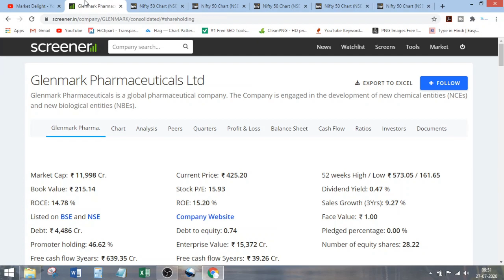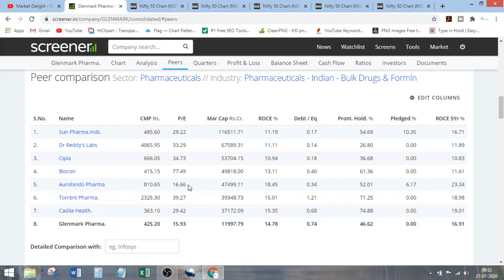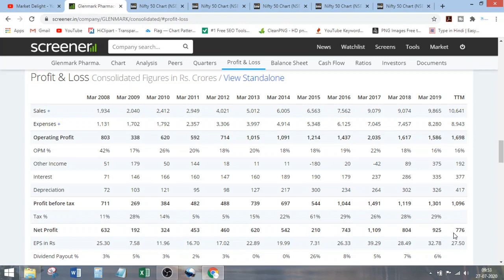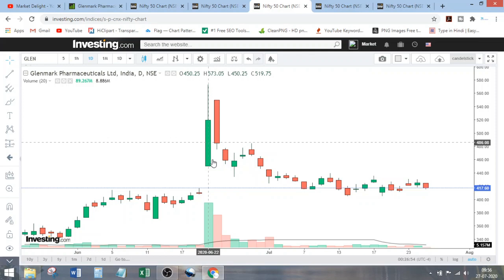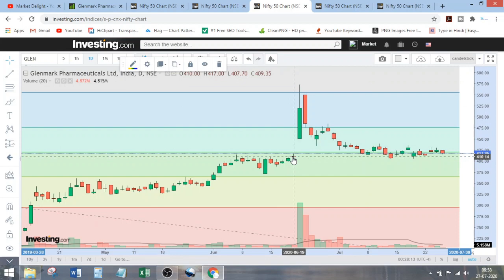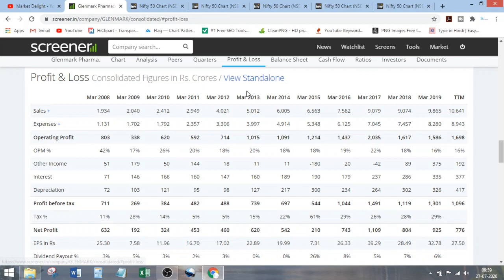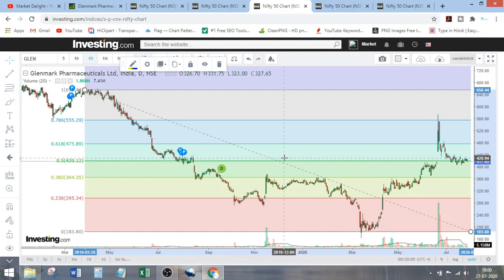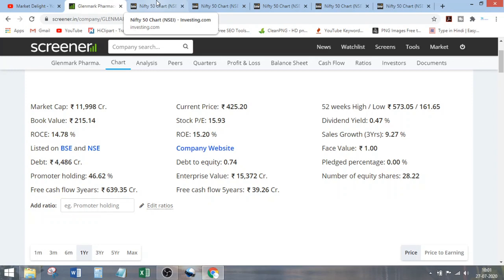Glenmark Pharma Stock Analysis in Hindi |COVID19 Vaccine News|Market Delight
Hello Dosto
Glenmark Pharma Stock Analysis is presented in this Video in Hind. Have a look & enhance your skills. Take your decision on this stock as well.

7 Steps Stock Analysis for Beginners

1. First see the Financial, Promoter Holding for basic. Choose the company, which
2. Then Go for ROCE. (I ma describing in every video)
3. Use DCF for valuation in next step.
4. For the entry point of a stock I suggest to do Stoch - RSI Analysis in 3 Time frame
5. For verification, you can go for 5-8-13, Candle-stick & Divergence. 5-8-13 video is
6. For Long term investment You must go for "Multibagger Pattern" chart analysis.
7. If you are asking about strategy, it is varies person to person. Investing is a art,